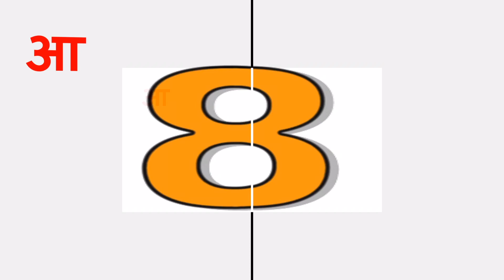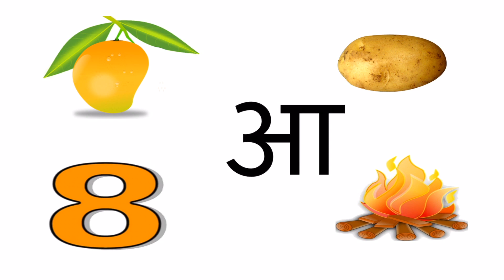Hindi Alphabet-Aa (आ -लिखने व बोलने का अभ्यास)